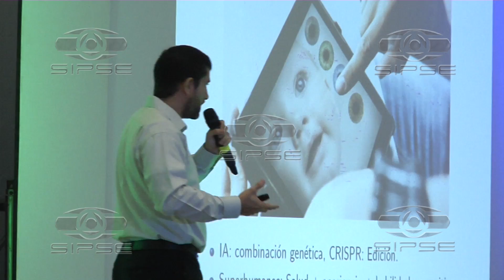CONFERENCIA INTELIGENCIA ARTIFICIAL